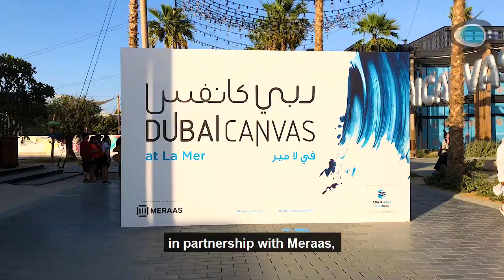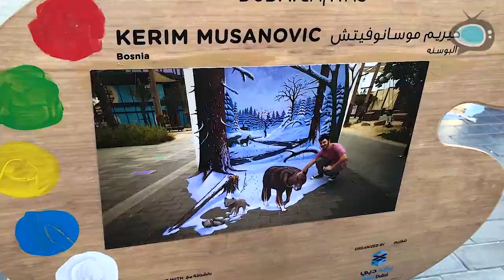دبي كانفس 2018 Dubai Canvas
حلقة جديدة من برنامج "إيفنتات" عن الموسم الرابع من مهرجان الرسم ثلالثي الأبعاد "دبي كانفس" الذي أقيم في شاطئ لامير بمنطقة جميرا.